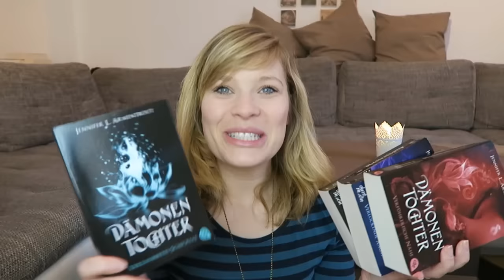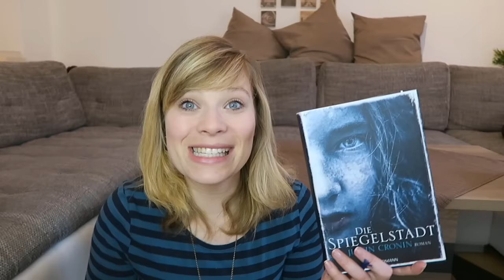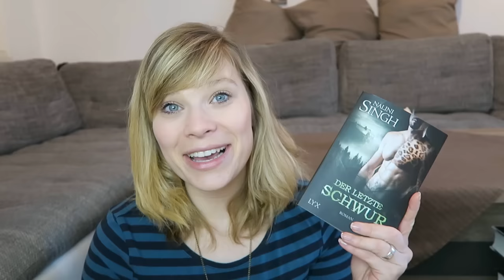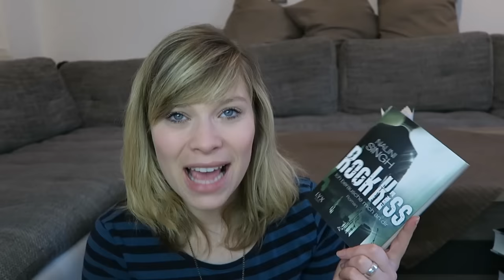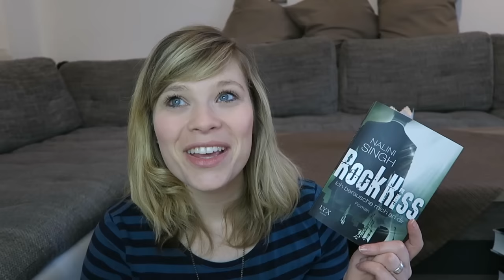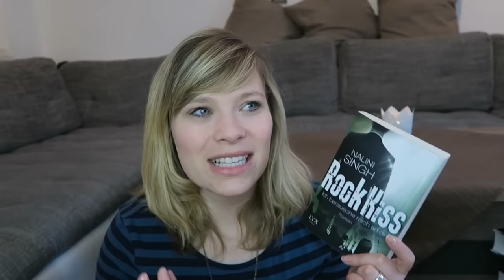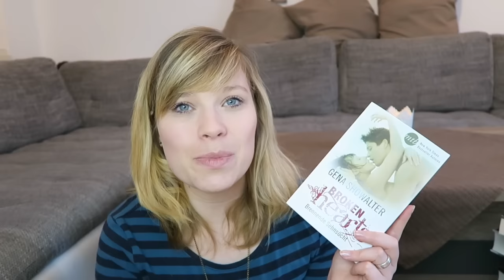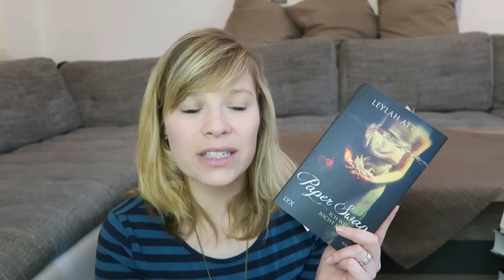Meine Bücher 2016 - beendete Reihen und Jahreshighlights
Da es ziemlich viele Bücher sind, verlinke ich das ganze ausnahmsweise mal nicht ;D !!

Ein Gratis Hörbuch von Audible: